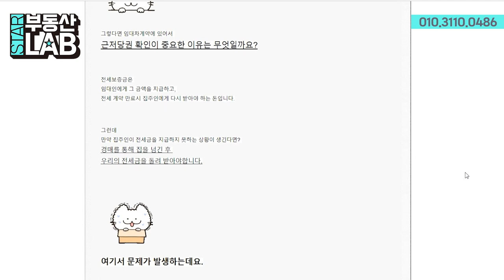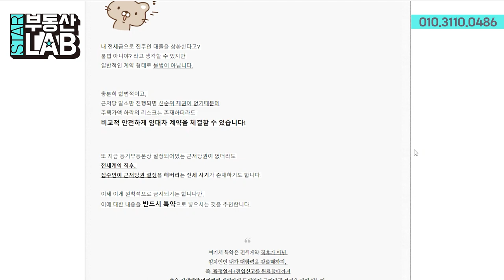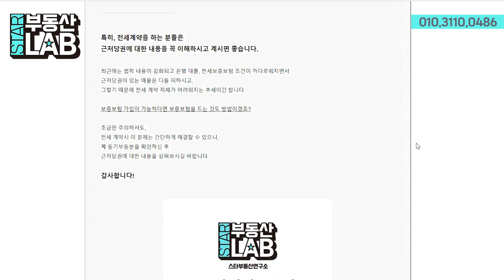제 9강 : 전세 계약시, 근저당권 말소 조건으로 계약해도 될까?